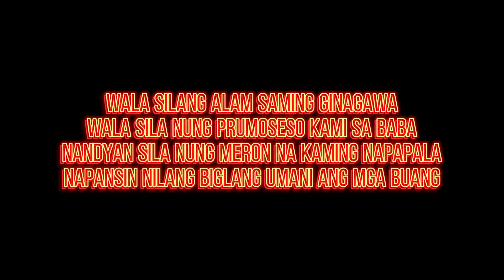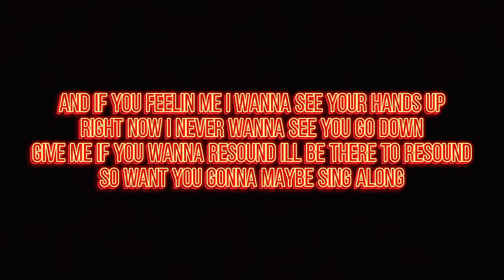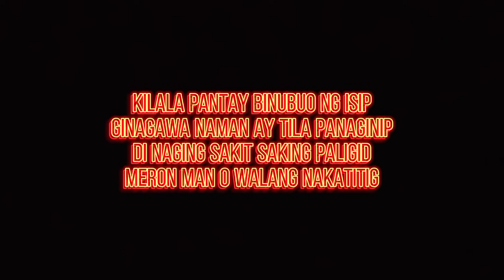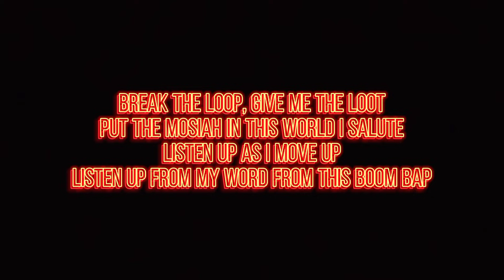1096 Gang - Break the Loop Lyrics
Title: Break the Loop
Artist: Ghuddist Gunatita, Trvmata, Youngwise, Ghetto Gecko